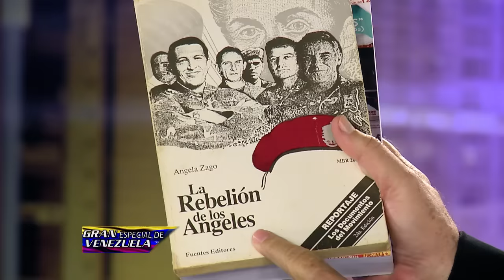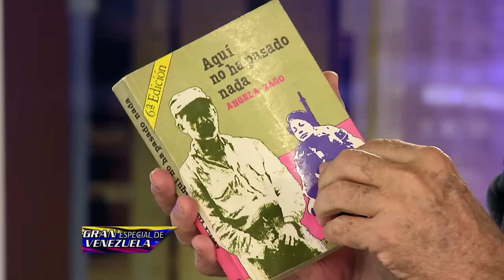Programa Especial: Venezuela - Noviembre 03, 2016 - Parte 6